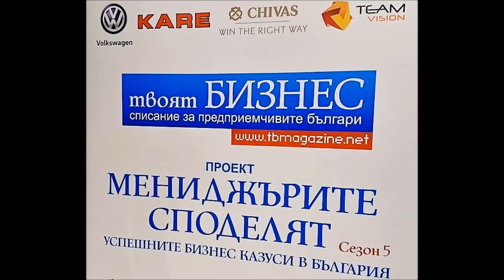Методи Георгиев, изпълнителен директор на "Каргил" България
Методи Георгиев е гост в пети сезон на проекта "Мениджърите споделят". Повече за неговите послания за успех в бизнеса може да прочетете тук